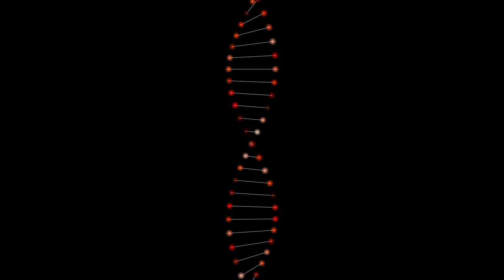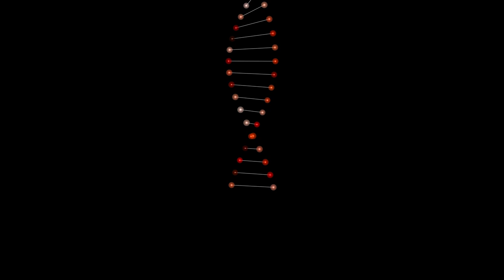youtube video #-8bt5jcudIA